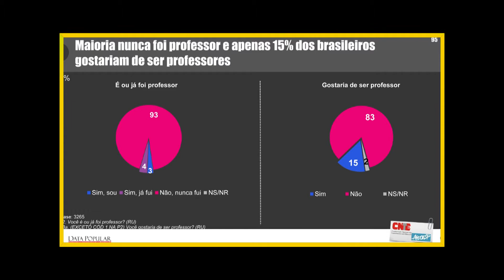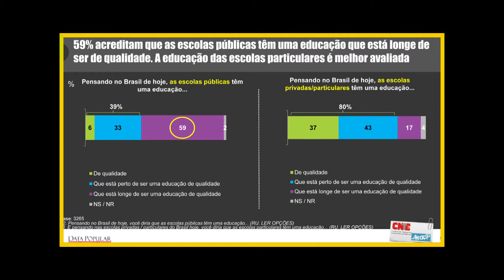CNTE apresenta pesquisa ao Conselho Nacional de Educação